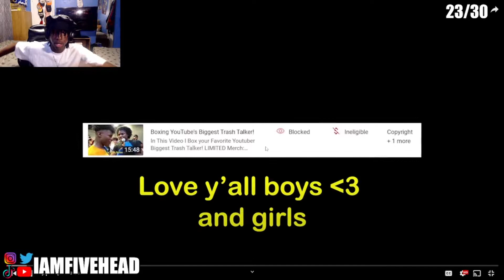Kanel Joseph Fights His BIGGEST Hater?!